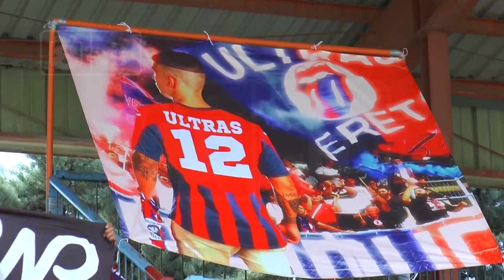Eccellenza: Nereto - Martinsicuro 7-1